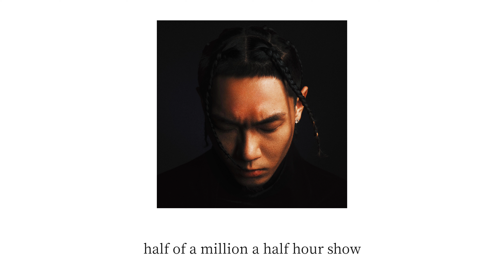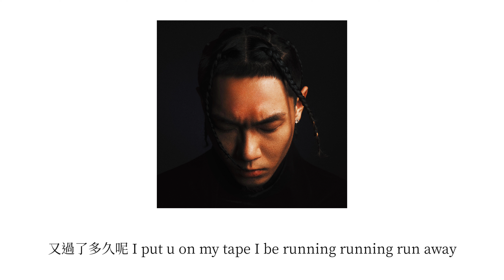半分鐘 - MAC OVA SEAS "那年我發過的誓 好像也實現了一點"［中文歌詞 - lyrics video］[MOSLOS]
本頻道會為各類音樂製作歌詞或進行翻譯
如有想推薦的音樂可填以下表單或進discord